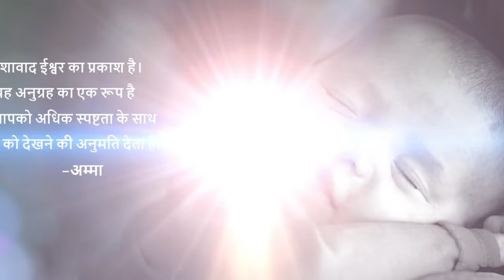3.13.4.1 Sewing Of Simple Placket For Uniform Shirt (Hindi) (हिन्दी)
In this video, you will learn to sew a simple placket for uniform shirt.